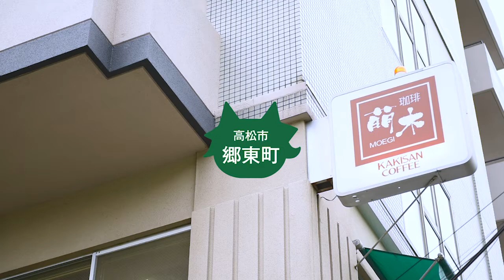【珈琲 萌木】絶品！天津飯風あんかけごはん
珈琲 萌木

香川県高松市郷東町117

07:00～17:30

日曜日は、7:00～11:30までの営業